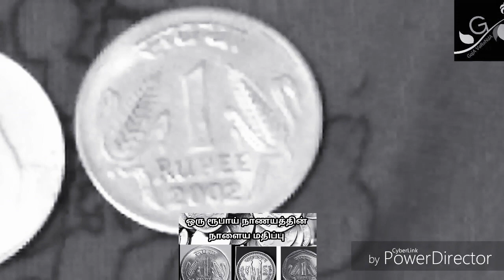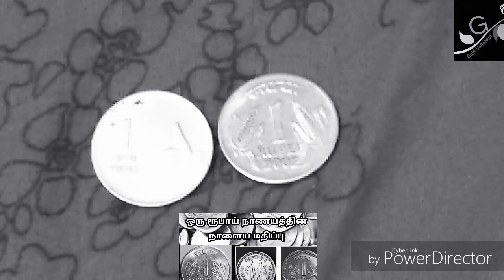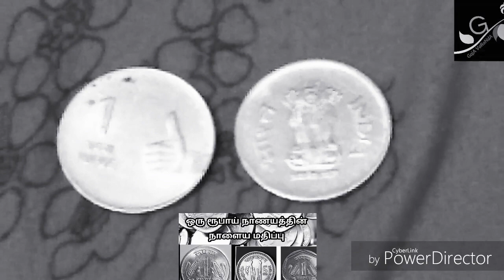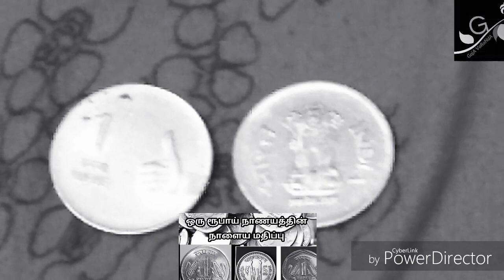1 ரூபாய் நாணயத்தின் நாளைய மதிப்பு என்ன ? 10 பைசா | திக் திக் தகவல் | Indian Money Secret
ஒரு ரூபாய் நாணயத்தின் நாளைய மதிப்பு என்ன?